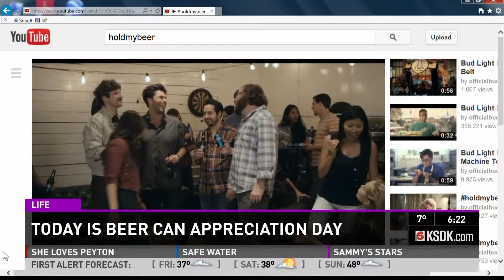Today in St. Louis: beer can appreciation day